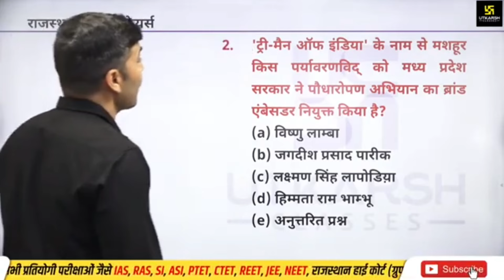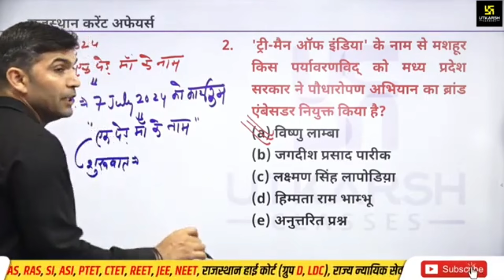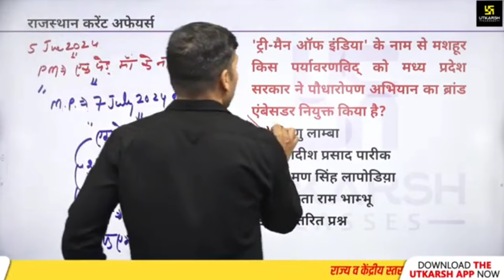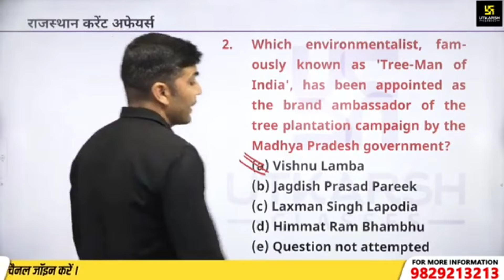Brand Ambassador: जानिए, कौन है "एक पेड़ मां के नाम" अभियान का ब्रांड एंबेसडर ek ped Man ke naam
Brand Ambassador: जानिए, कौन है "एक पेड़ मां के नाम" अभियान का ब्रांड एंबेसडर ek ped Man ke naam, Vishnu Lamba Tree Man of india